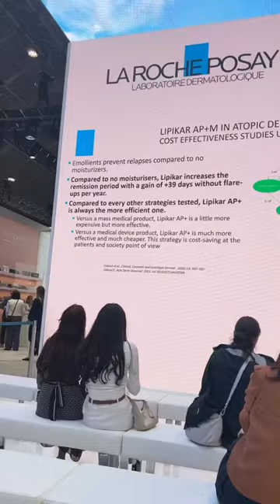What Dermatologists do at the Biggest Conference in the World